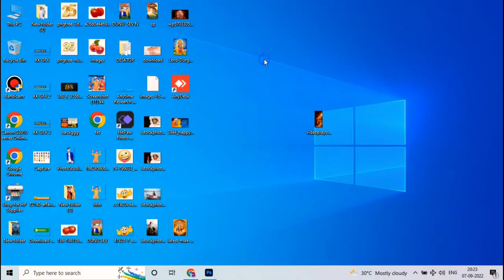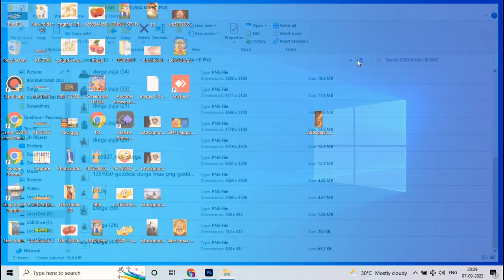Durga Maa png download kare | Maa Durga photo png kaise download kare | Durga Png download kare 2022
Navratri photo png download kare | Maa Durga photo png kaise download kare | Png download kare 2022

You Can Ask Any Question Of Our Product Get a Supports Super Fast Replay Write your Comment & massage...
 Keep Supporting Me For upcoming video

Note:-  1 step Password in Video So First Full Watch.

किसी प्रकार का समस्या के लिए निचे दिये गए Whatsapp ग्रुप तथा Telegram चैनल Join करे 👇👇👇

Cover Topics
Durga puja Group Poster kaise banate hain
Durga puja 2022,
Durga puja Group Banner editing
Navratri poster kaise banaye
Navratri Poster 2022
Navratri Poster kaise banate hain
How to make Navratri
Navratri photo editing
Durga puja Group photo editing
banner kaise banaye mobile se
Navratri Poster design kare
Navratri Poster Editing
AnytimeResearch, AdobePhotoshopTutorial, GraphicsDesign PhotoshopTutorialHindi, anytime research, Photoshop tutorial in hindi, Adobe Photoshop full course, AdobePhotoshop full tutorial in hindi, krrish GFX,
krrish raj Designer, KrrishGFX,
creator guide, hindi,
graphics designing,
graphics designer,
adobe Photoshop tutorial in hindi,
durga puja poster,
durga puja poster background,
durga puja poster design,
durga puja banner design,
durga puja banner,
durga puja banner design 2022,
durga puja banner psd,
durga puja banner design psd
durga puja ka poster kaise banaen
Durga puja Group Poster kaise banaye,
Durga puja Poster kaise banaye,
Mobile Se Navratri Poster kaise banaye,
Navratri Poster Editing,
Durga puja Banner editing,
Background download kare,
Pixellab Tutorials,
Banner Editing,
Navratri Photo editing,
Poster Editing,
Durga Puja Png download kare
Keyword Tag:-
All Materials download kare
Background download
Frame png download
Border png download
banner material download
happy birthday banner background
Png download kare
Navratri photo png kaise download kare
Navratri photo png download
Maa durga png download
Durga maa png download
Pixellab tutorials
PicsArt Tutorials
 जय जननी जय जय,
 Jai Janani Jai Jai,
Khesari Lal Yadav Bhojpuri Song,
Khesari Lal Yadav Devi Geet,
khesari lal ka gana,
khesari lal yadav new devi geet,
khesari lal yadav devi geet 2022,
khesari lal yadav ka naya devi geet,
new bhojpuri devi geet 2022,
khesari lal yadav new song 2022,
khesari lal yadav bhakti song,
bhojpuri navratri song,
bhojpuri devi geet